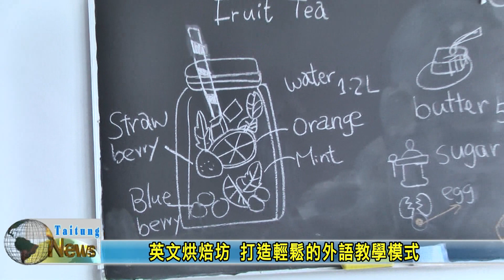20180821 英文烘焙坊 打造輕鬆的外語教學模式